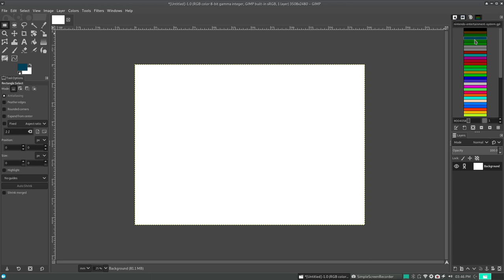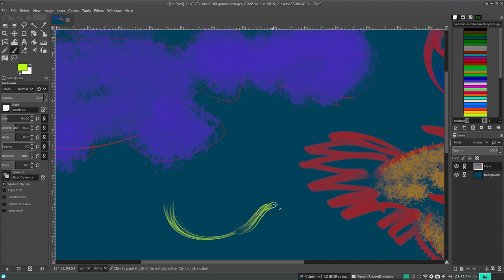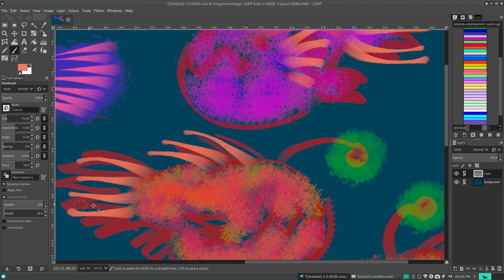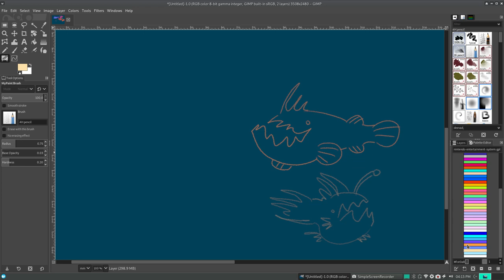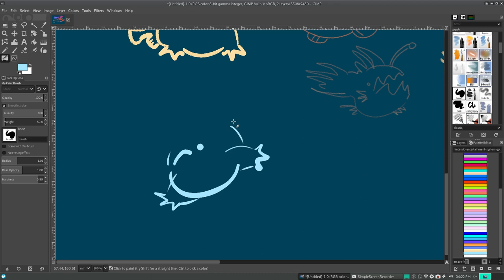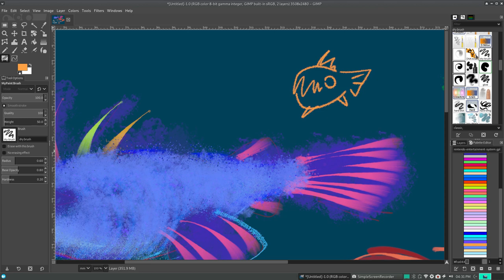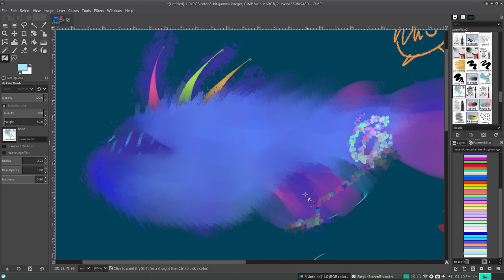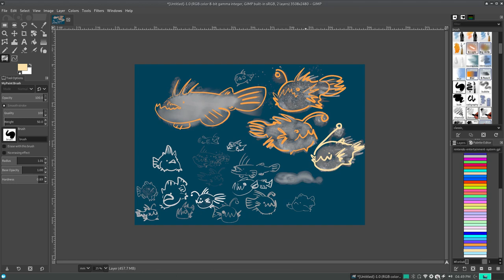The Brushes in GIMP 2.10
All the brushes! Or practically all, some of them I kind of skip because they're super basic. You'll want to mess around with the properties and settings of each one then save Tool Settings (in preferences).